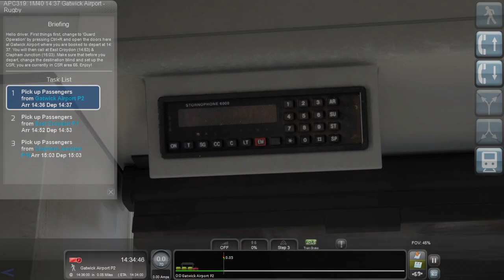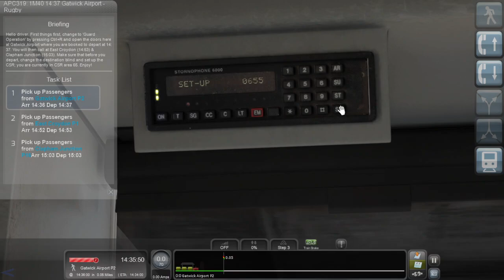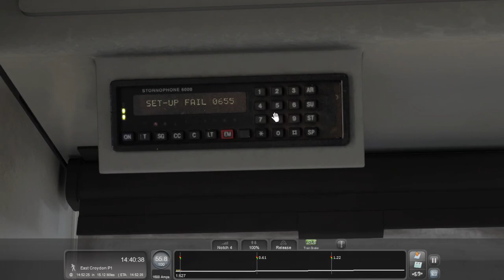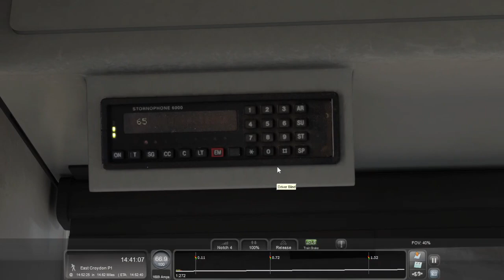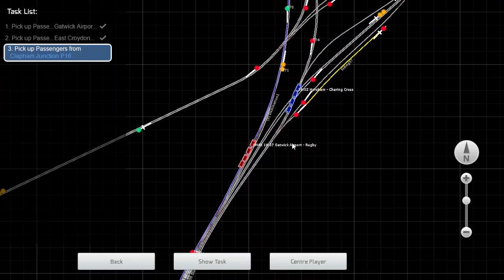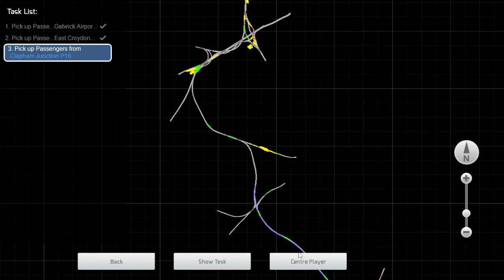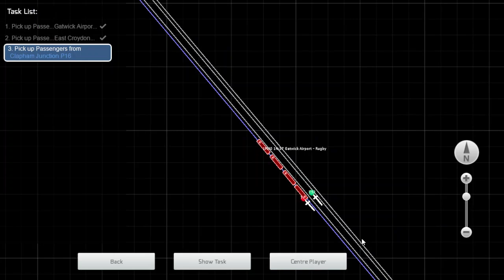AP Class 319 Gatwick to Rugby